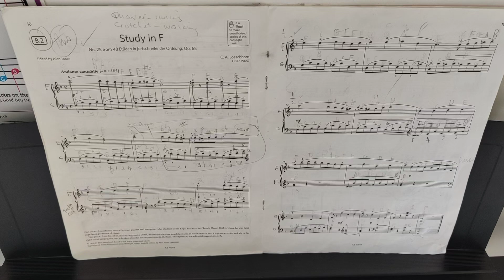Micah Pinao Study in F and Minuet in G